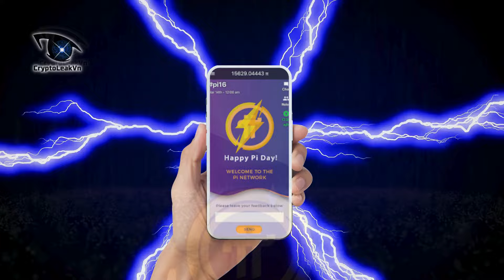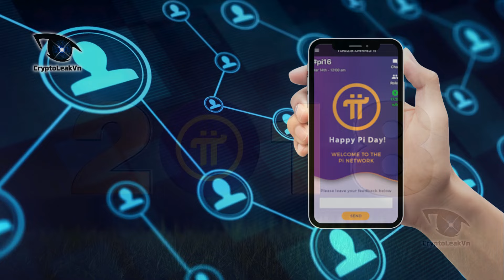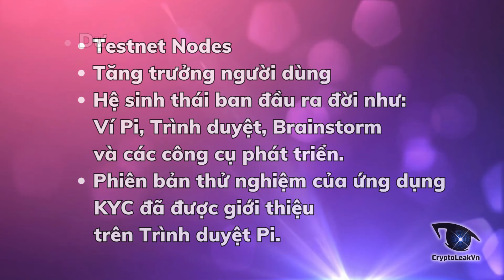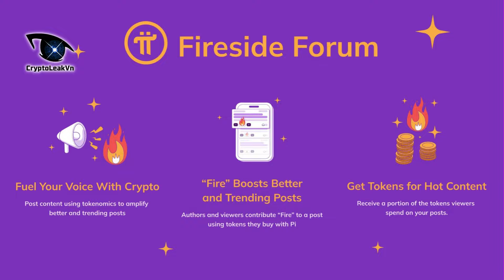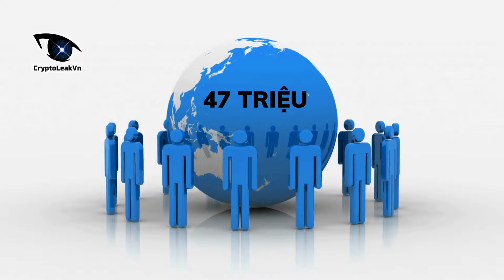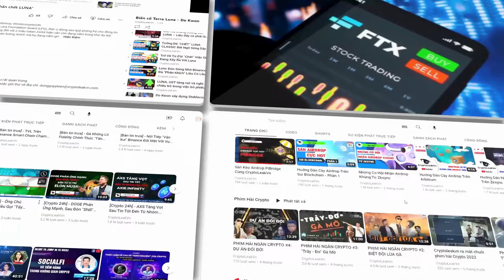Pi Network Và Hành Trình 5 Năm Kỳ Diệu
Sau tất cả, chúng ta đã đi đến những đoạn cuối cùng của hành trình này, và ngưỡng cửa open mainnet đã rất gần, gần đến mức chúng ta đã chuẩn bị bước vào.
Trong video này, chúng ta hãy cùng nhau một lần nữa nhìn lại hành trình ra đời và phát triển trong suốt 5 năm qua, của một trong những dự án có cộng đồng mạnh mẽ nhất giới công nghệ Blockchain và Crypto. Đó chính là dự án kích tia sét huyền thoại - Pi network. Từ nước mưa trở thành tài sản kỹ thuật số có giá trị.